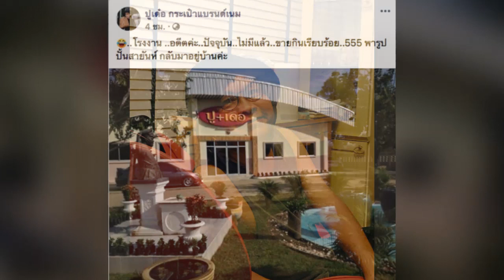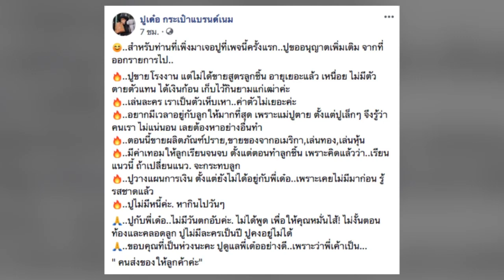ไม่มีวันตกอับ! ปู กนกวรรณ เผย สาเหตุที่ต้องขายโรงงานทำลูกชิ้น เคลียร์ชัด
หลังจากที่แต่งงาน มีครอบครัว มีลูก ก็ทำให้ ปู กนกวรรณ ภรรยาของตลกชื่อดัง เด๋อ ดอกสะเดา เริ่มเฟดตัวออกจากวงการบันเทิง พร้อมกับไปทำธุรกิจส่วนตัวขายลูกชิ้นปู-เด๋อ ส่วนด้าน ปู นั้นก็ขายของออนไลน์ไปด้วย

เด๋อ ดอกสะเดา เคยเล่าว่า ตอนนี้งานในวงการบันเทิงไม่เยอะเหมือนก่อน อีกทั้งมีคลื่นลูกใหม่เข้ามาเยอะมาก ตนเองเลยเริ่มเฟดตัวออกไป และทำธุรกิจเล็กๆ น้อยๆ ไปด้วย แต่มาตอนนี้ได้ปิดโรงงานทำลูกชิ้นไปแล้ว เพราะเหนื่อยมาก ทำมา 10 ปีแล้ว จากเรื่องนี้เองเลยทำให้หลายคนเริ่มมองว่า ปูกับเด๋อ เริ่มตกอับ ไม่มีเงินเหมือนก่อน